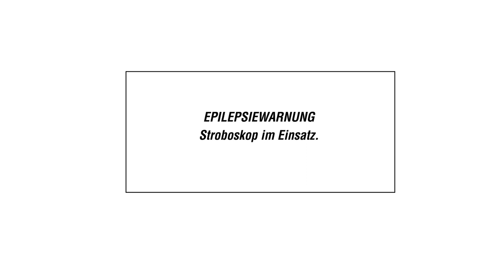the Moinis - GUCKE HER (Official Video)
First Single/First Vid
xxxxxxxxxxxxxxxxxx

produced by              KLATSCH´N Production
Kamera                      Laila Uhl und Theresa Sowka

2019

Oder schaut doch auch mal hier vorbei:
Auf Instagram

Oder mal Telegram chatten?

So oder so, immer was dabei – bis dann, okay?